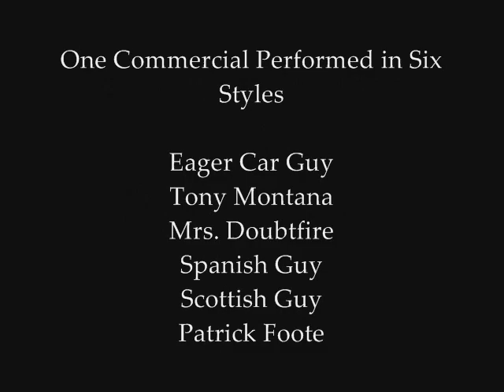Patrick Foote Voice Over Talent Demo Reel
Patrick Foote is Co-owner of For Sure Creative Productions with his wife Cheryl Cerri.  This is a small demo reel of a few of the many voices Patrick can provide for you for your voice over needs.  This demo reel contains Patrick's renditions of Mrs. Doubtfire, Tony Montana, a Spanish Guy, an Eager Car Guy and more.
For your commercials, jingles or marketing needs, voice over talent, song writing and more, contact Patrick or Cheryl at: